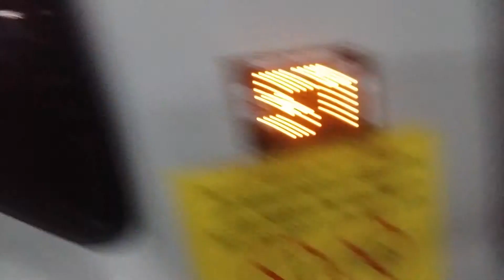SG5764J On Sv 856. MAN A95 (Batch 2) DD Bus.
- Bus Registration Plate: SG5764J.
- Bus Manufacturer: MAN.
- Bus Model: MAN ND323F A95. (Batch 2). MAN Lion's City DD.
- Emission Standard: Euro V.
- Bus Bodywork Design: Gemilang Coachworks.

- Type Of Bus: Production Batch Unit.
- Bus Purchased: Bus Contracting Model. (BCM).

- 100% Full Low Floor Bus. (Front - Rear).

- Bus Operator: SMRT BUSES.
- SMRT Bus Depot: Ang Mo Kio Bus Depot. (AMDEP).
- SMRT Bus Route: AMDEP Service 856.
- SMRT Current Bus Service: AMDEP Spare Service.
- BCM Bus Package: Sembawang - Yishun.

- Location: Opp Yishun Blk 701A Bus Stop.
- Destination: Yishun Temporary Bus Interchange.
- SMRT Bus Service 856 Route Direction: Woodlands Temporary Bus Interchange - Yishun Temporary Bus Interchange.
- Date & Time Filmed: Sunday. 08 April 2018. @ 23:35PM.

- Bus Livery: SMRT Bus In Lush Green Bus Livery. SG❤BUS. Moving Ahead Together.

- Bus Specifications: SMRT Bus In SMRT Bus Bodywork Specifications & SMRT Bus In SMRT Bus Interior Specifications.